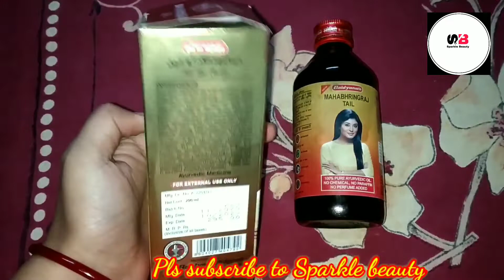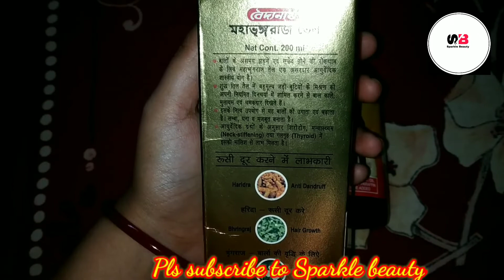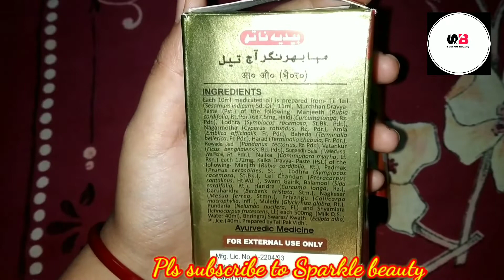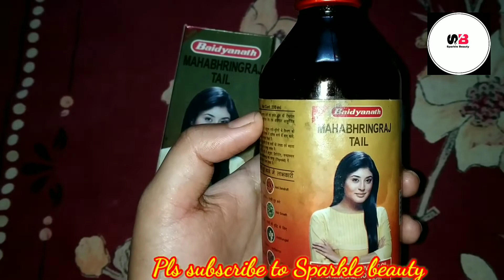Best hair growth hair oil/Hair tips/Hair regrowth product/Haircare for men & women/